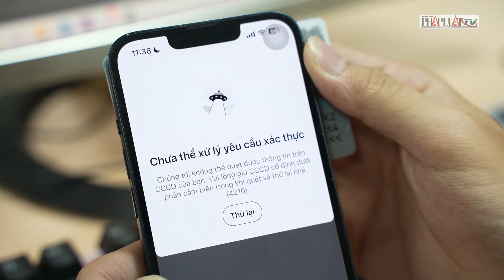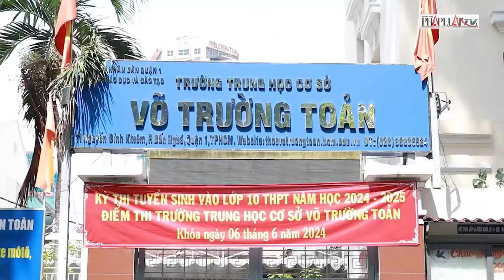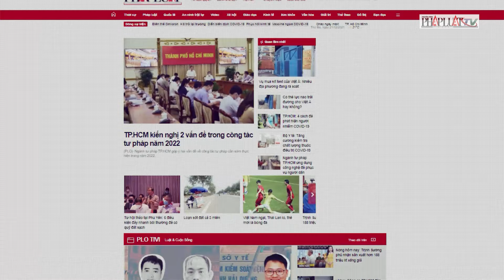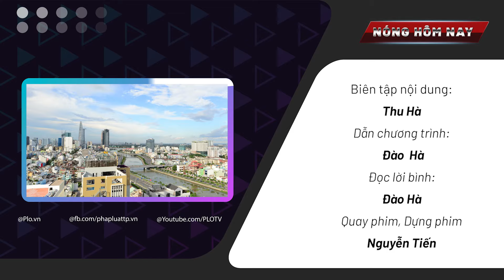Nóng hôm nay: Lý do triệu tập gần 100.000 nhà đầu tư trong vụ án Trịnh Văn Quyết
PLO | Nóng hôm nay 4-7: Lý do Tòa án triệu tập gần 100.000 nhà đầu tư trong vụ ông Trịnh Văn Quyết; Điểm chuẩn lớp 10 tại TP.HCM giảm; Cảnh giác sập bẫy lừa xác thực sinh trắc học…